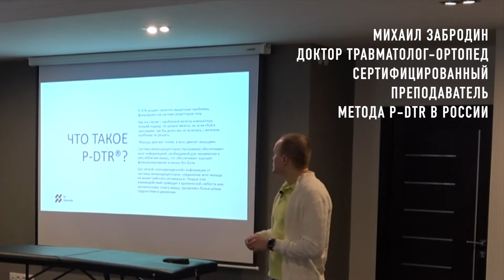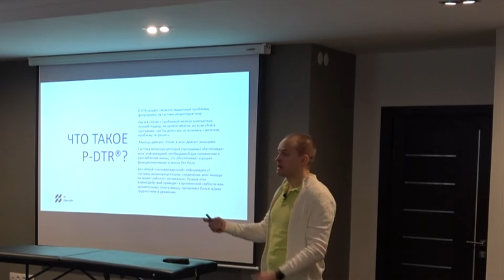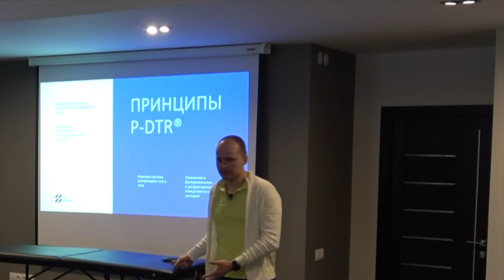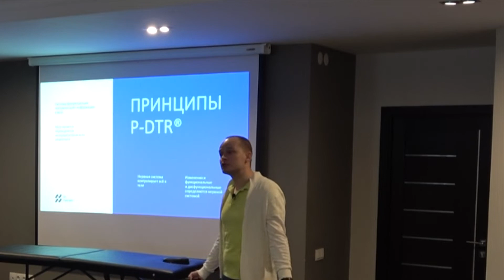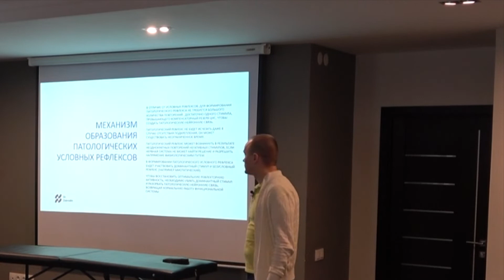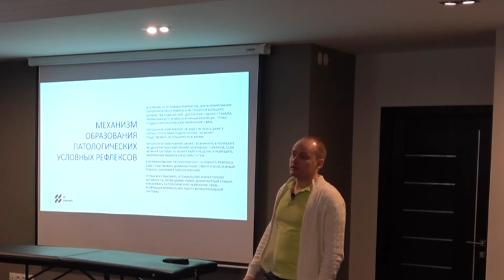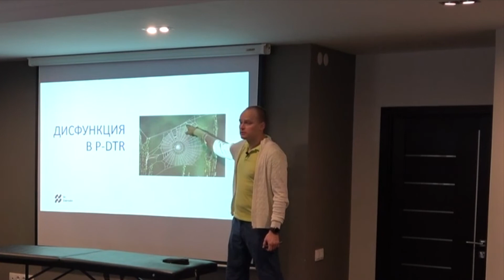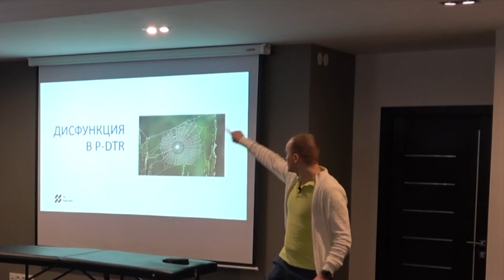КАК Работает Метод P-DTR (Метод Глубокого Сухожильного Рефлекса)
Задумывались ли вы о том, что всем в нашем организме управляет мозг? От того, какую информацию он получает, зависит работа всех органов, всех мышц организма.
Почему, начав качать определенные мышцы, вы можете ухудшить свое состояние?

Всю нашу нервную систему можно сравнить с устройством компьютера. Когда ваше программное обеспечение правильно настроено, все в организме работает исправно.

Это лишь часть объяснения принципов работы метода P-DTR. Смотрите фрагмент видео с обучающего семинара сертифицированного преподавателя Михаила Забродина.

Хотите узнать больше о методе P-DTR?

Тайм-Коды
00:00 Нужно включить мышцы
00:20 Мозг получает информацию от датчиков
01:03 Ошибка датчика и паттерн отдёргивания
01:49 Мозг управляет всем телом
02:56 Почему лечим плечо а начинает болеть колено
03:30 Нарушение "программного" обеспечения нашего тела
04:20 Как формируется патологический условный рефлекс
05:29 Как строиться дисфункция в P-DTR